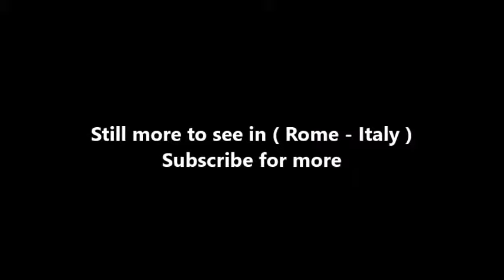Places to see in ( Rome - Italy ) Piazza Venezia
Piazza Venezia is the central hub of Rome, Italy, in which several thoroughfares intersect, including the Via dei Fori Imperiali and the Via del Corso. It takes its name from the Palazzo Venezia, built by the Venetian Cardinal, Pietro Barbo (later Pope Paul II) alongside the church of Saint Mark, the patron saint of Venice.

The Palazzo Venezia served as the embassy of the Republic of Venice in Rome. One side of the Piazza is the site of Italy's Tomb of the Unknown Soldier in the Altare della Patria, part of the Monument to Vittorio Emanuele II, first king of Italy.

The piazza or square is at the foot of the Capitoline Hill and next to Trajan's Forum. The main artery, the Viale di Fori Imperiali begins there and leads past the Roman Forum to the Colosseum. In 2009, during excavations in the middle of the square for the construction of the Rome C Metro Line, remains of the emperor Hadrian's Athenaeum were unearthed.